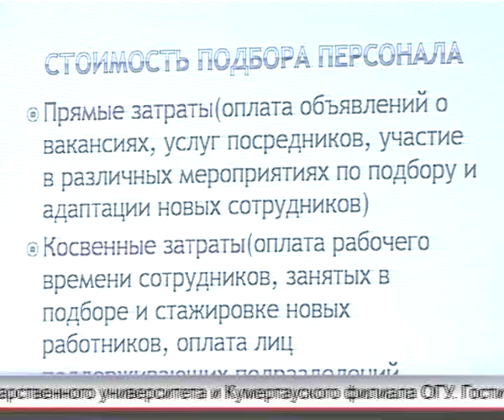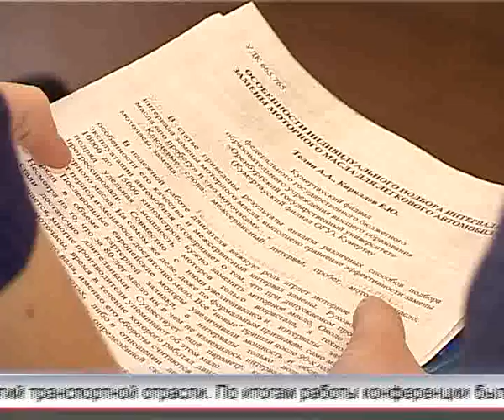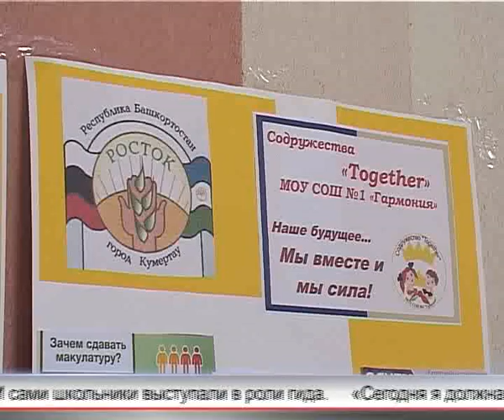Арис Новости 23.11.2016